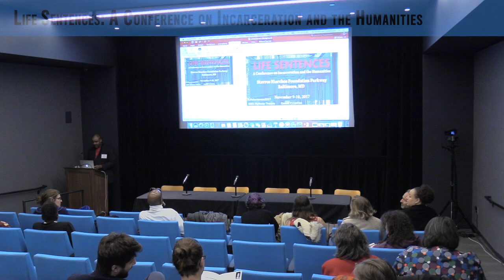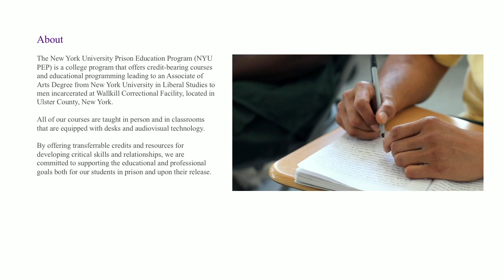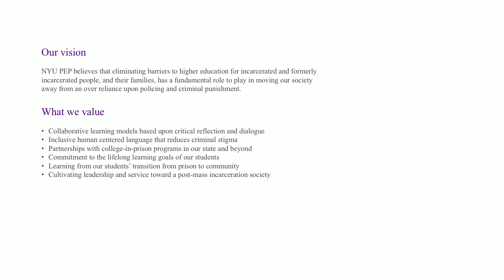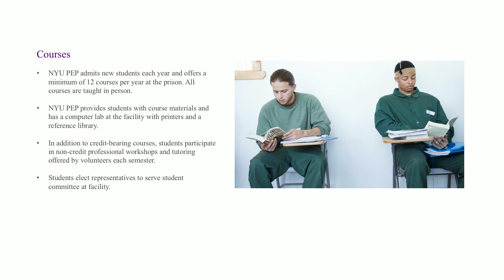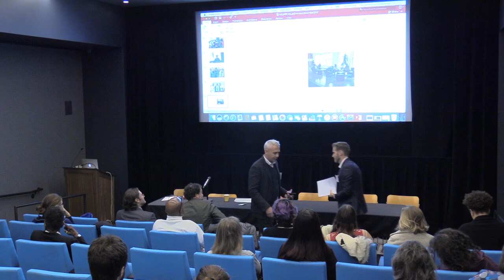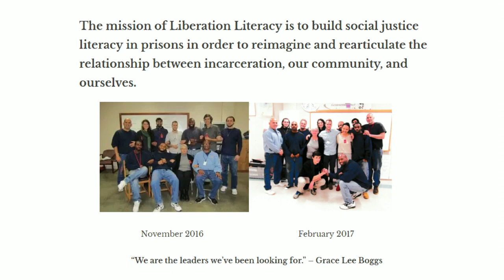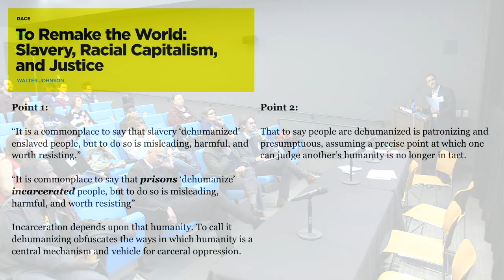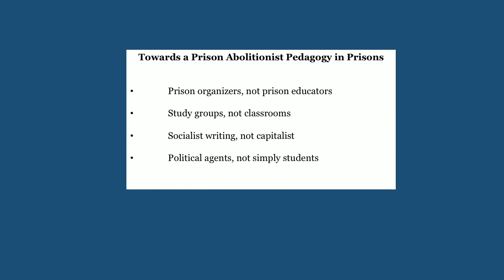Life Sentences: Prison Education and the Humanities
Prison Education and the Humanities

Panelists:
Nikhil Singh, New York University
Garrett Felber, University of Mississippi
Daniel Karpowitz, Bard Prison Initiative
Chair – François Furstenburg, Johns Hopkins